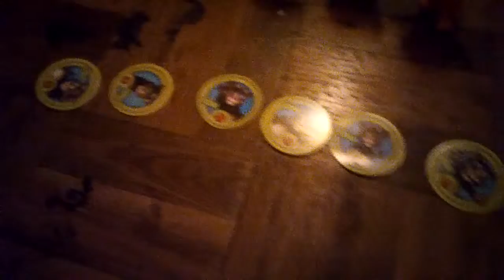Tom War Elimination Ep. 4: Running (FULL)